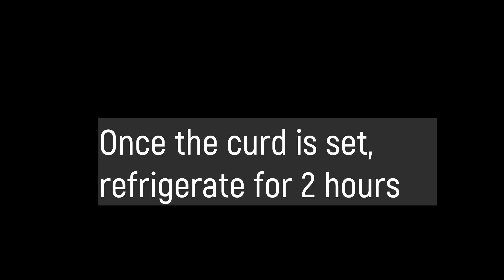CURD AT HOME - QUICKEST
Learn how to make / prepare curd at home. It is very thick creamy Yoghurt and tasty and very easy to make. Try this and let me know your opinion in comments. Dahi or Curd can be made very easily at home.